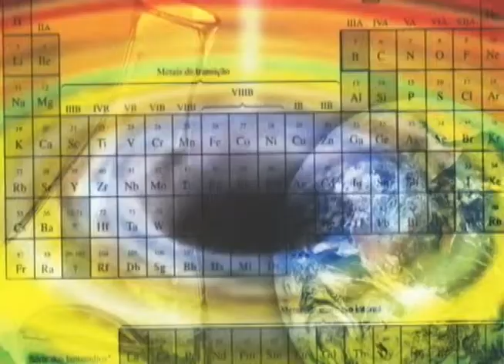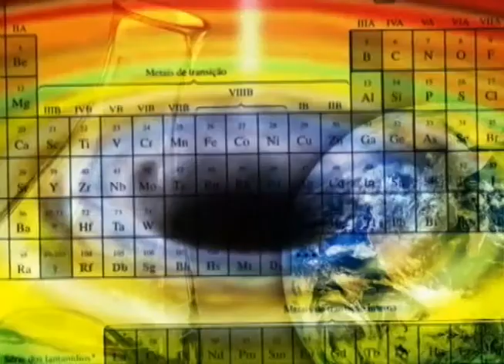Ciência e Espiritualidade: Integração com o Mundo Celular - Parte 1/3 (03/04/2011)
Os pensamentos atuam sobre as células corporais fazendo com que haja uma relação direta entre corpo e espírito.